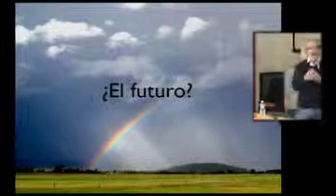Jordi Adell: «L'economia s'està menjant la pedagogia i la tecnologia educativa»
El Centre d'Educació i Noves Tecnologies (CENT) va organitzat el passat 4 de febrer el seminari «Tecnologia i educació. Futur imperfecte» a càrrec del director del CENT, Jordi Adell qui va posar de manifest com «l'economia s'està menjant la pedagogia i la tecnologia educativa».

Jordi Adell: «La economía se está comiendo la pedagogía y la tecnología educativa»

El Centro de Educación y Nuevas Tecnologías (CENT) organizó el pasado 4 de febrero el seminario «Tecnología y educación. Futuro imperfecto» a cargo del director del CENT, Jordi Adell, quién puso de manifiesto cómo «la economía se está comiendo la pedagogía y la tecnología educativa».